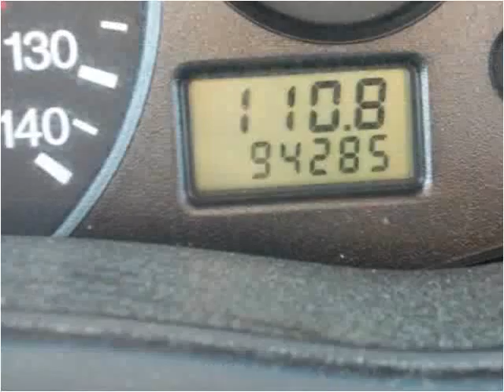2004 Ford Focus Used Cars Portage WI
This 2004 Ford Focus is available from Auto Access of Portage.